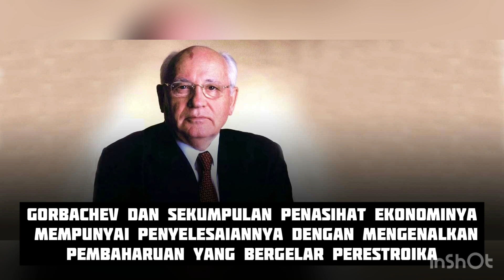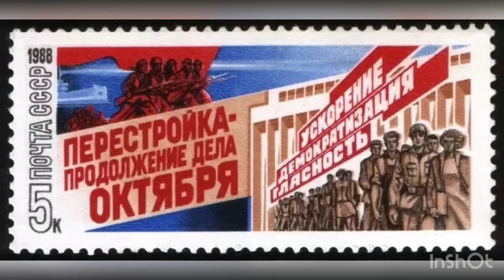perestroika 1987: Mampukah Gorbachev Menyelamatkan Kesatuan Union Daripada Kejatuhan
Perestroika ialah istilah bahasa Rusia yang memaksudkan pembaharuan mikroekonomi yang dilancarkan pada bulan Jun 1987oleh pemimpin Soviet Mikhail Gorbachev. Erti asal istilah ini ialah "penstrukturan semula", iaitu menyentuh penstrukturan semula ekonomi Soviet.